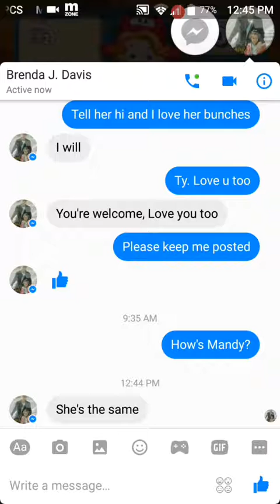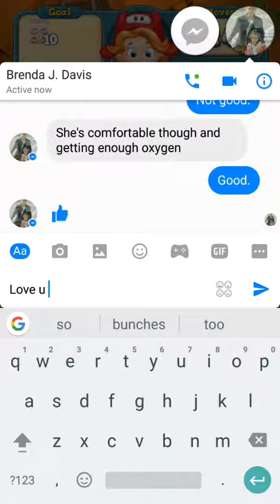Gaming Challenge/Toy Blast Love 71-78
Playing Toy Blast level 71- 78